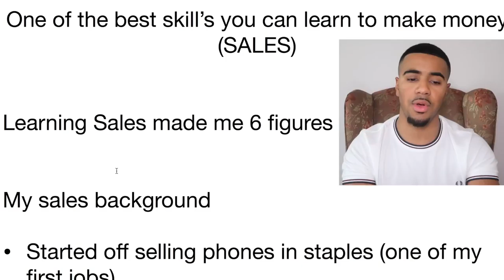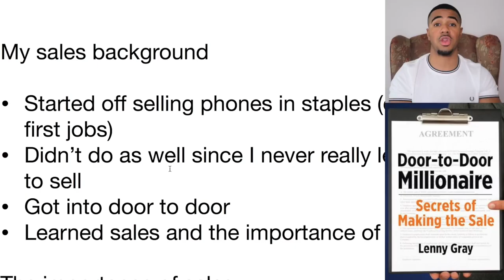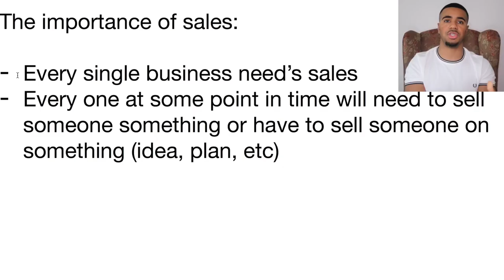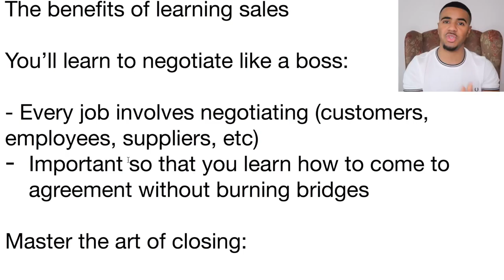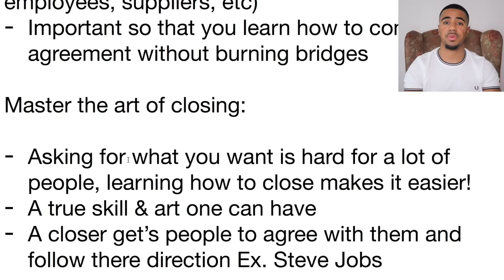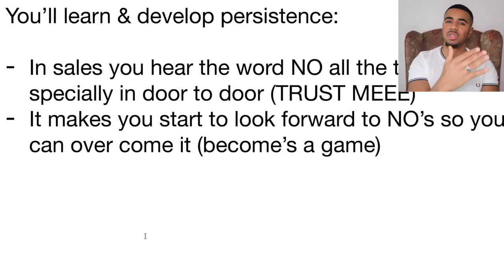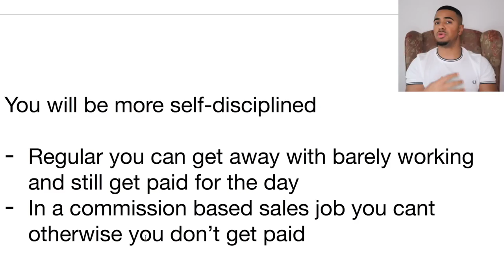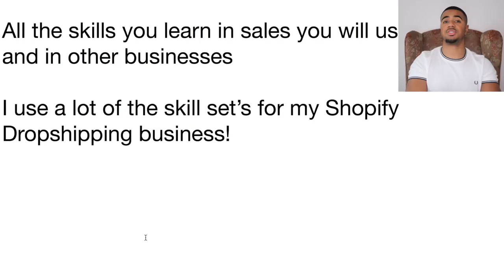ONE OF THE BEST SKILLS YOU CAN LEARN TO MAKE MONEY